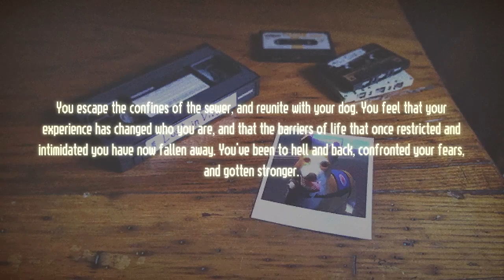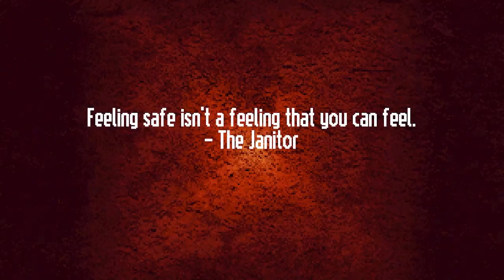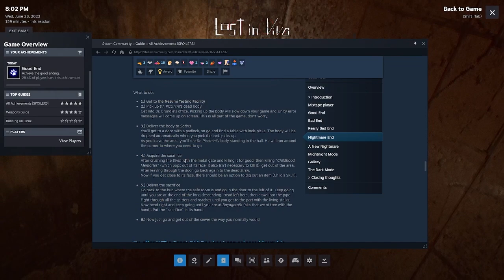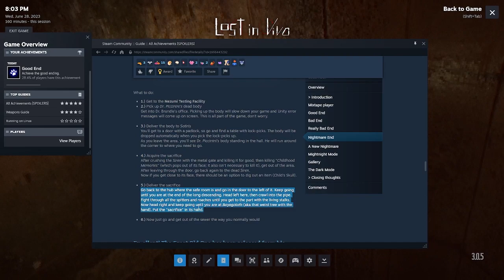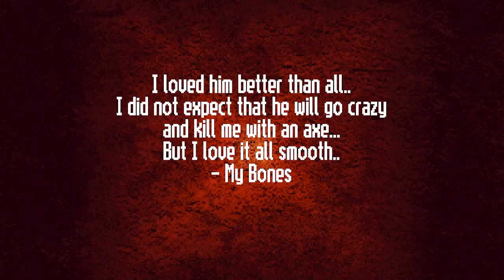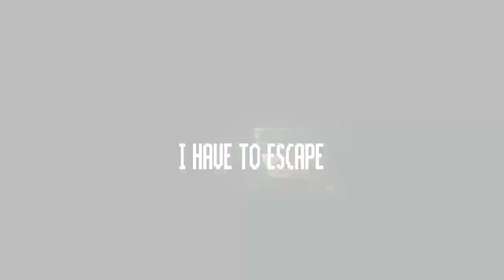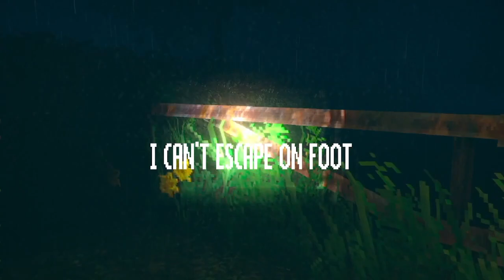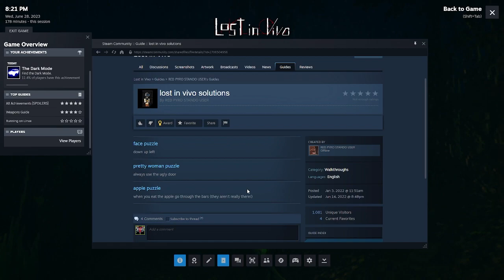Ateriese Plays Lost in Vivo - Part 8